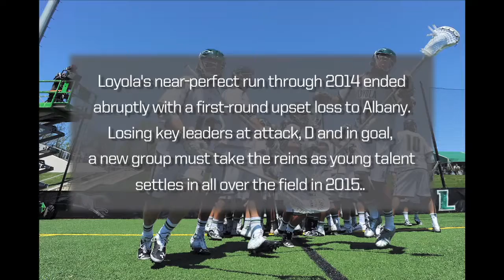2015 NCAA Preview: LOYOLA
After dropping a controversial nail biter to Virginia to start the season, the Greyhounds rode an undefeated streak through the rest of the schedule, earning the Patriot League title and a home NCAA Tournament game, but a red-hot Albany team cut the season short. With veteran contributors gone, a new class of leaders will dictate Loyola's future in 2015.